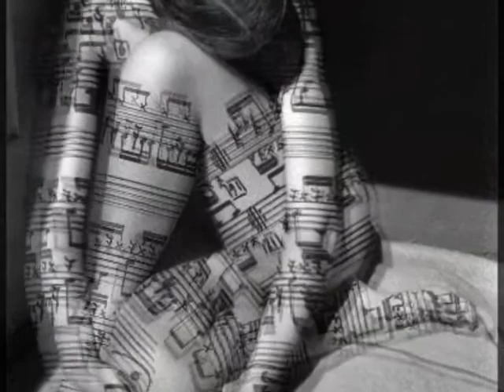ONE MIC RemiX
ISLAND PRIDE